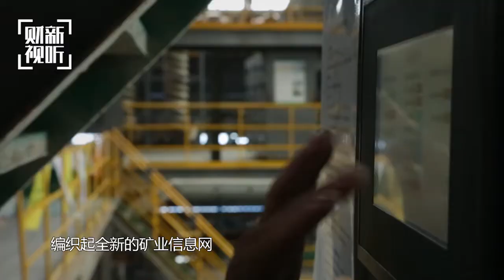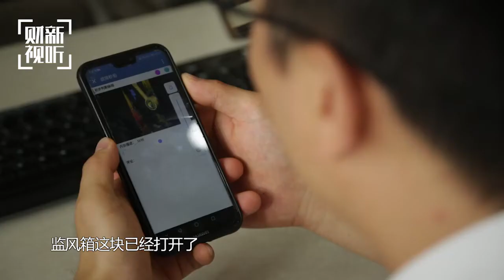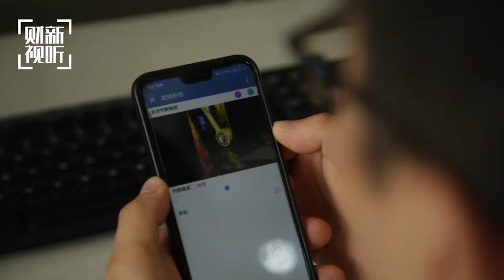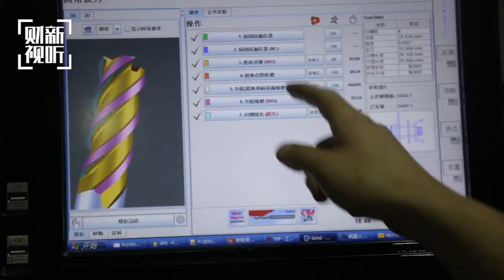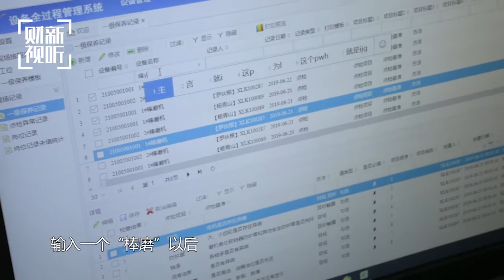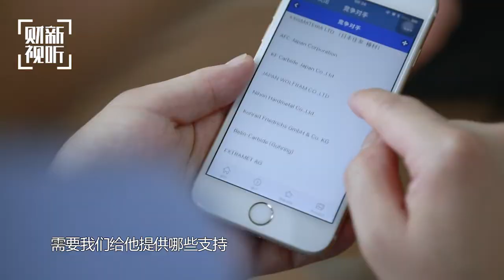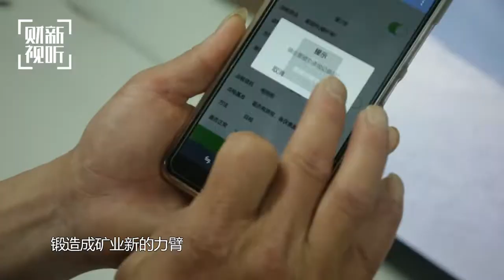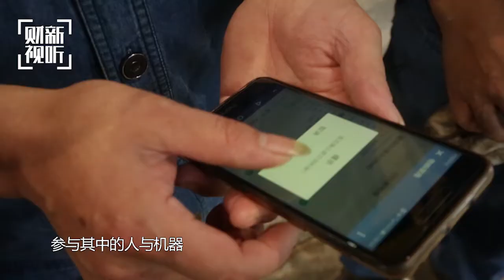【微纪录】中国产业数字化特写03 连通矿井内外